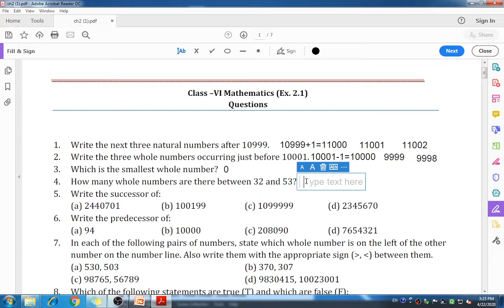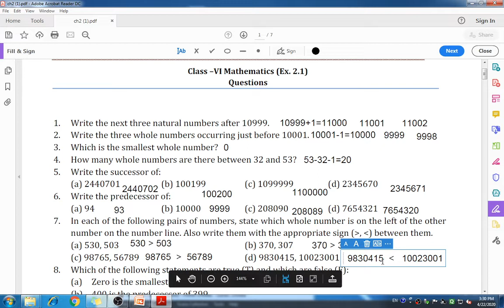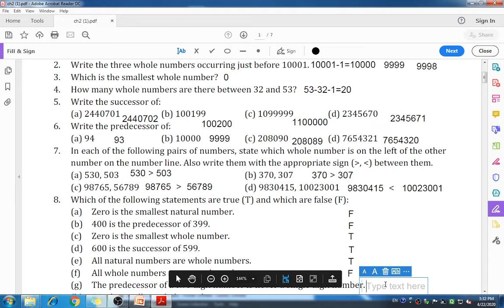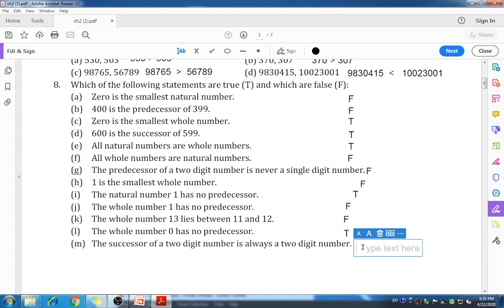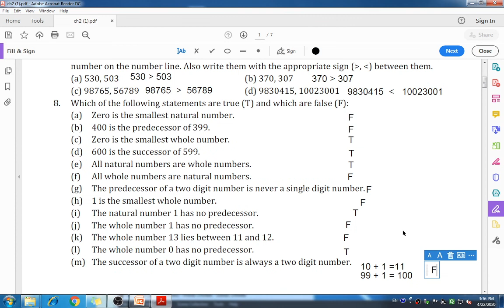CLASS - 6TH , SUBJECT - MATHS , CHAPTER - 2 (WHOLE NUMBERS) , SESSION - 3